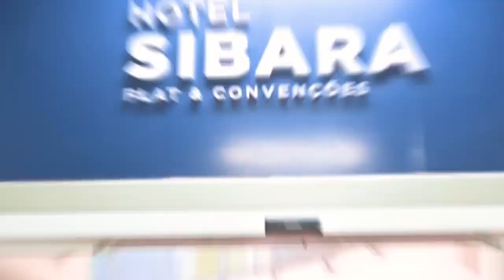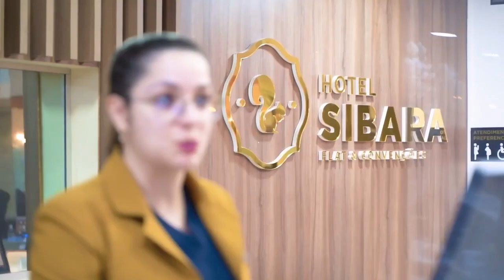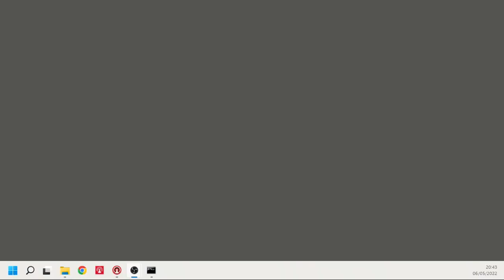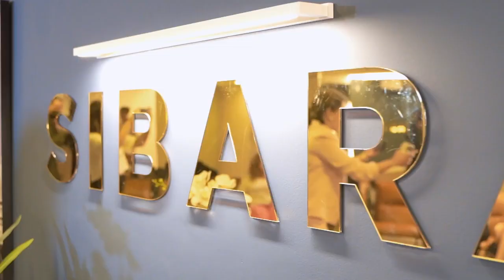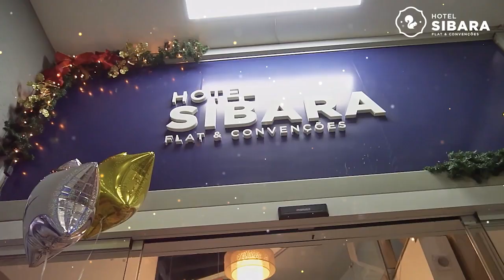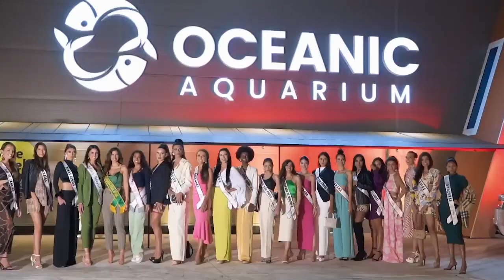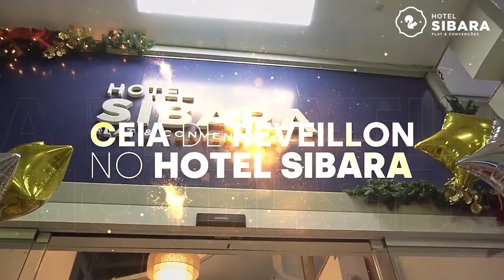Miss Supranational Brasil 2022 - Completo